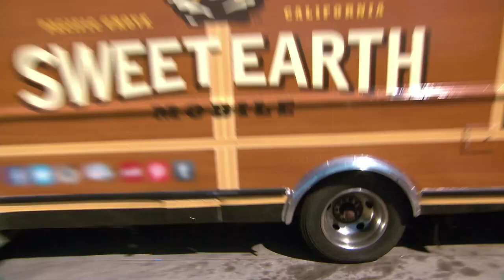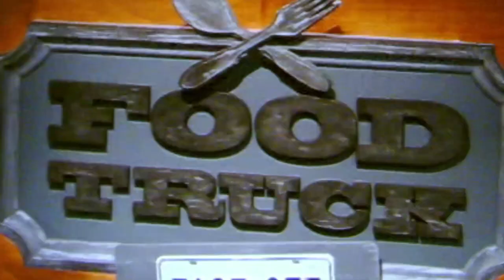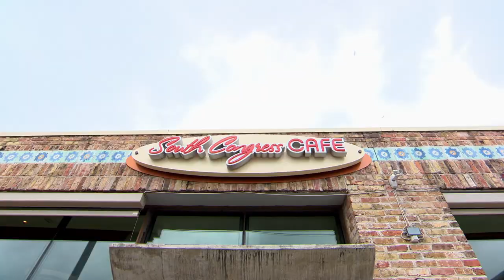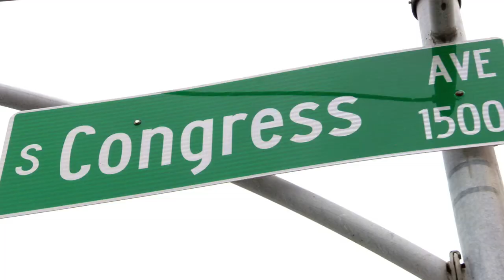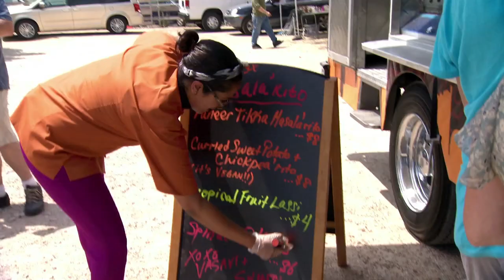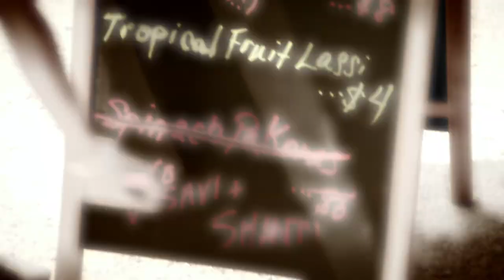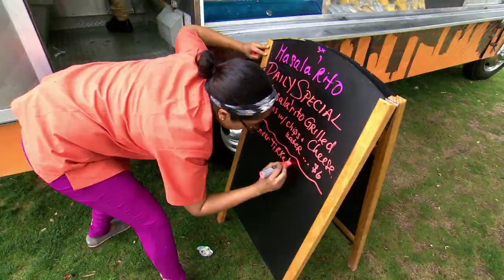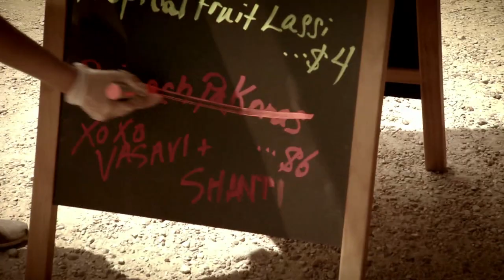Food Truck Face Off - Showdown on South Congress - Season 1 - Episode 2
Host Jesse Palmer hits the streets of Austin, Texas, with two teams of food truck wannabes who duke it out for their very own food truck.